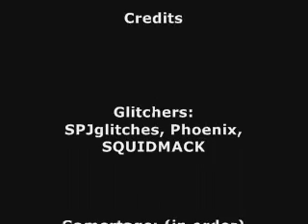Halo 3: Crow's Nest Variety Video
This is a variety video for Halo 3 on the Xbox 360 with an assortment of tricks and glitches in the level "Crow's Nest."

Here are the different tricks and glitches we do in the video, starting from the beginning of the video and going to the end:

* exiting the level in Theater mode and finding Miranda Keyes inside of a Pelican
* jumping up to the "Drone pipe" (where the Drones come out of) and getting inside of it
* showing a place where objects, such as the crate in the video, will continually spin
* getting underneath the elevator and passing through it when it descends
* floating in mid-air
* grenade launching off a ledge to a spot where you will fall very slowly
* getting to the top of the hangar
* showing an invisible wall where grenades will stick and shake around violently